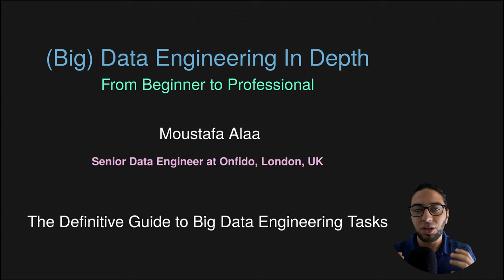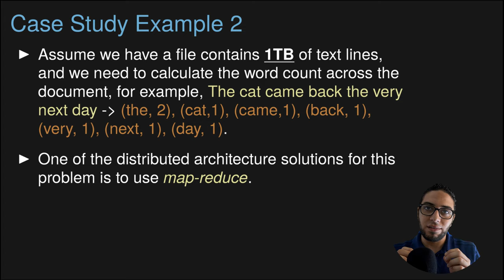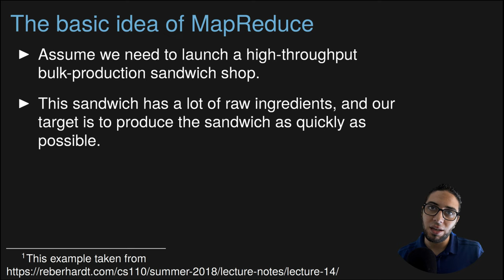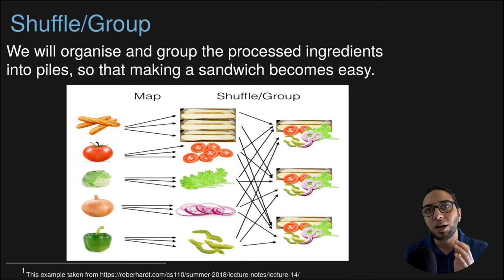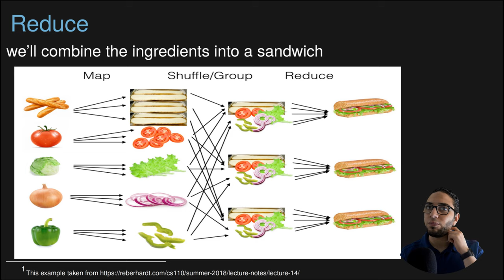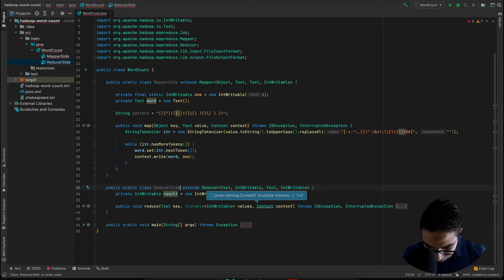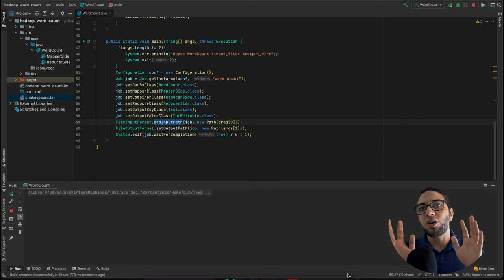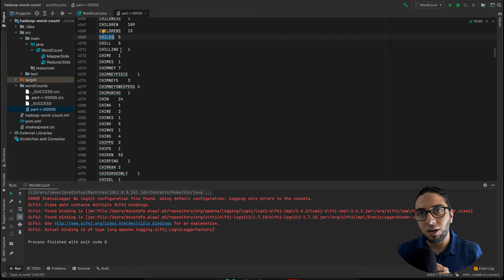Ch.03-02 Introduction To Distributed Systems | Hadoop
In this episode, we give an introduction to map reduce.